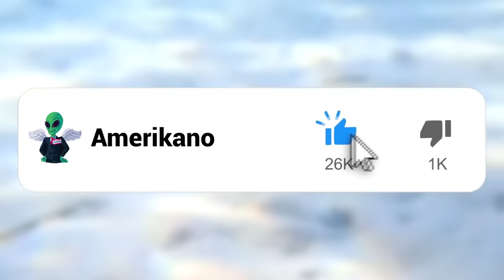If You See This Fish In The Ocean, Dont Touch It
Being out in the ocean, scuba diving or deep diving around, it can feel like an
awesome game of Pokemon Go. All those colourful little guys just swimming
around - makes you wonder what kind of special powers they might have. Well,
the most common special powers that fish have are pretty often tear your arm
off with razor sharp teeth or poison you do death. From the fish named after a
part of a gun to the fish with a sting in the tail, here’s the 20 Most Dangerous
Fish in The World